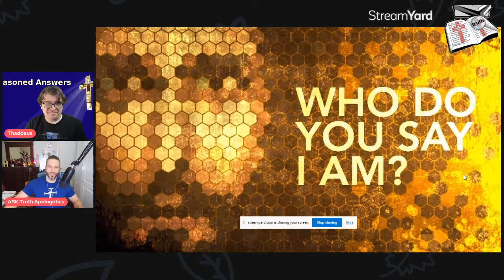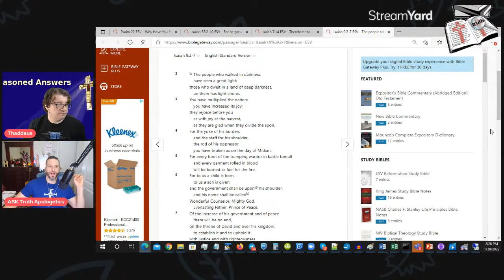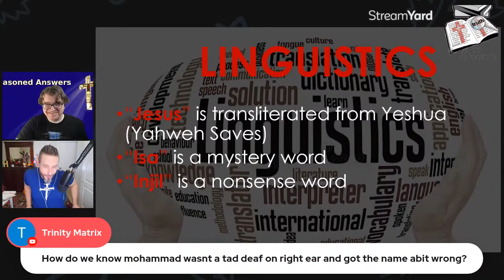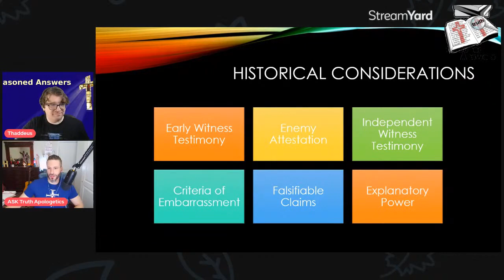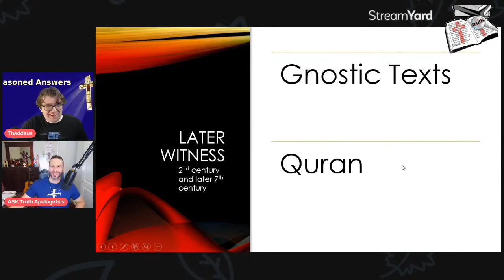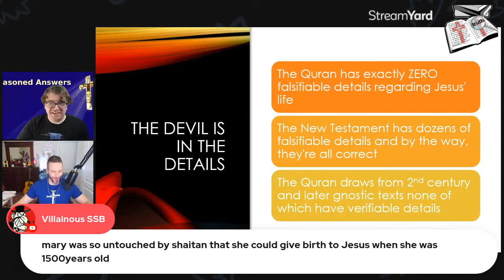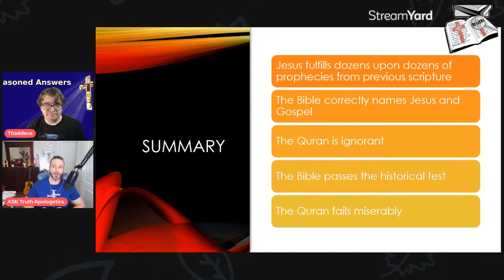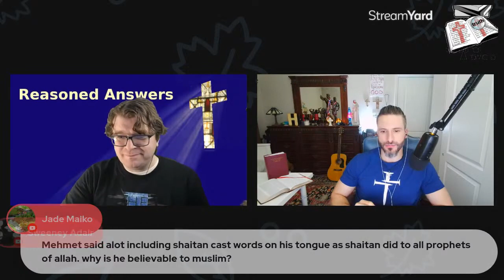Who do YOU say that I am? Jesus or Isa